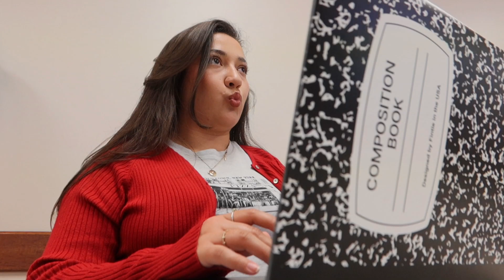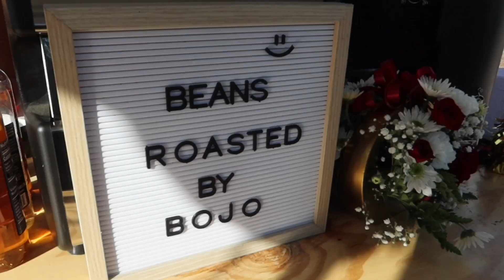COLLEGE DAY IN MY LIFE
FAQs ♡
21 years old
5’6 Latina | Indigenous